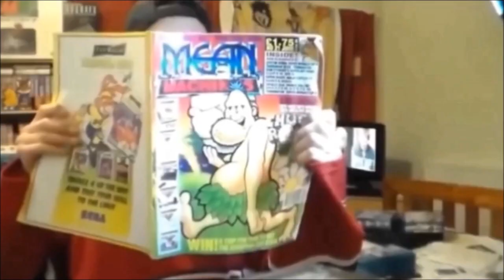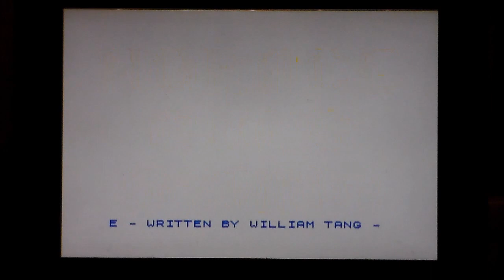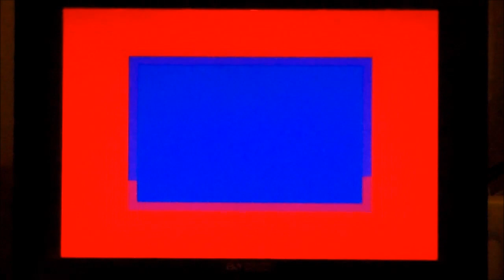Lets play all the Horace games on ZX Spectrum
A quick and very poor game play of all 4 Horace games on the ZX Spectrum